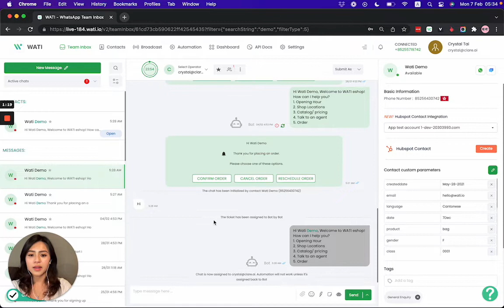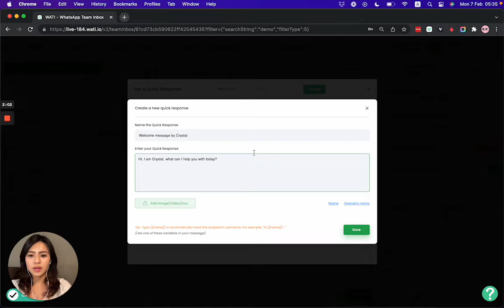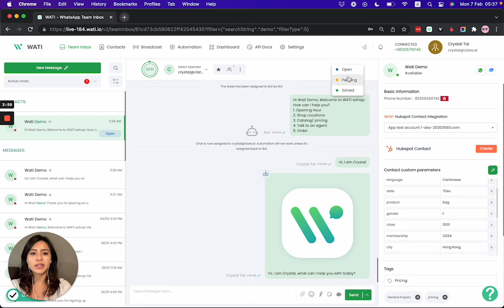WATI WhatsApp Team Inbox [New UI] - Customer Support Tool for Verified WhatsApp Business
In this video, you will know about WATI Team Inbox and how you can reply to your customers directly using the WATI Web Application.

WATI is a WhatsApp Business CRM tool to help businesses support their customers on WhatsApp. Using WATI, businesses can reply to their customers. WATI allows businesses to have multiple users reply to customers.

WATI is created by Clare.AI, the digital assistant start-up and online tool merging artificial intelligence and machine learning with proprietary natural language processing technology. It designs and deploys award-winning customer communication solutions for clients that include Fortune 500 and multinational enterprises.